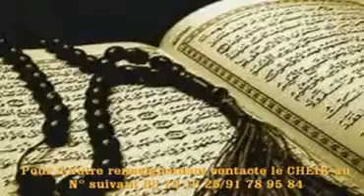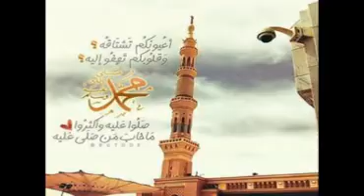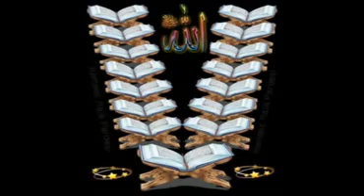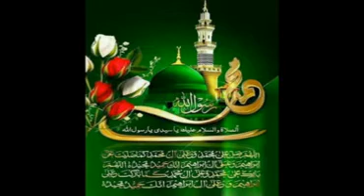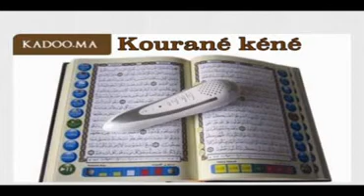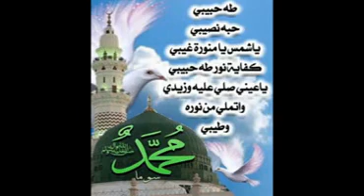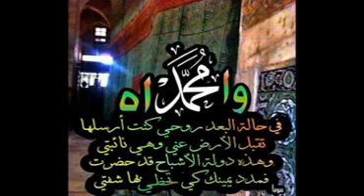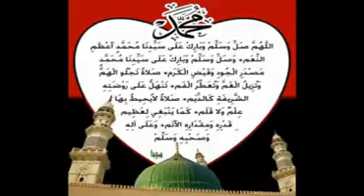CHEIKH KAOU SEKOU DIAKITE: SALATOUL FATIHI VOL2